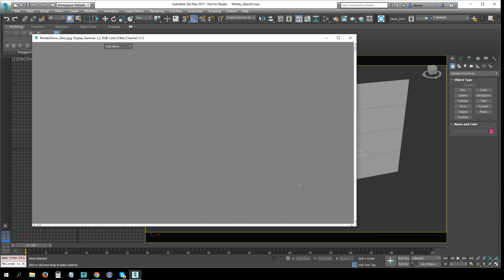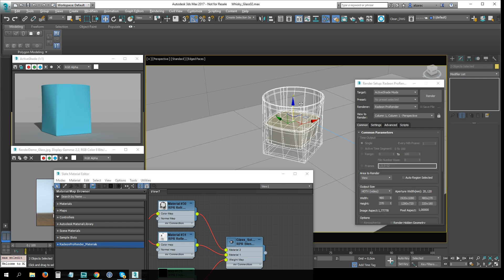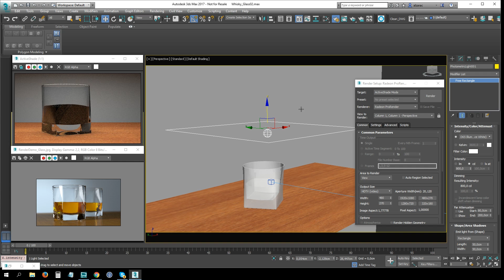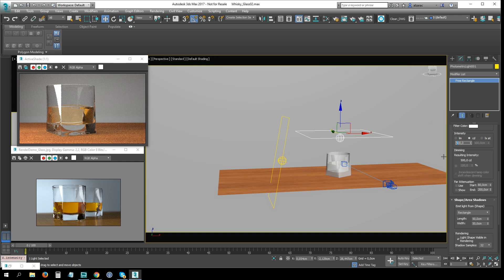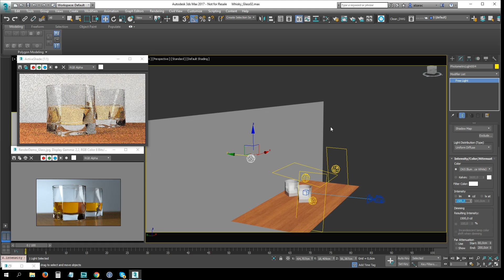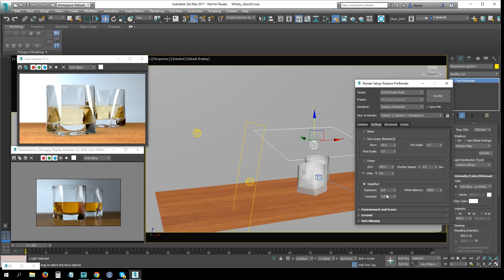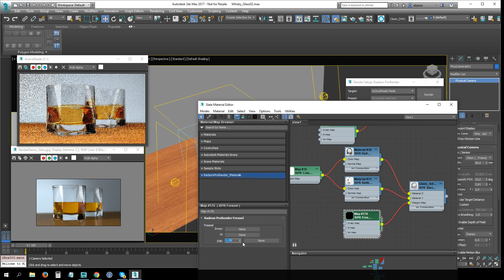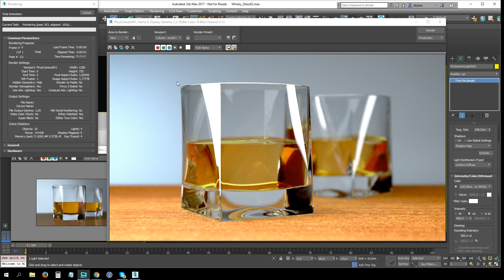3ds max tutorial - Iluminacion en Radeon ProRender (vaso de Whisky)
NOTE: English subtitles!!! turn them ON

Este tutorial muestra el proceso de iluminacion de un vaso de Whisky utilizando Radeon ProRender para 3ds max. Este ejercicio es la continuacion de este tutorial en donde se explica todo el proceso de modelado de vaso.

English

NOTE: English Subtitles will be uploaded this weekend!!

This video tutorial shows the lighting process of a glass of Whisky using Radeon ProRender for 3ds max. This exercise is the continuation of this tutorial that shows the entire modelig process for the glass.